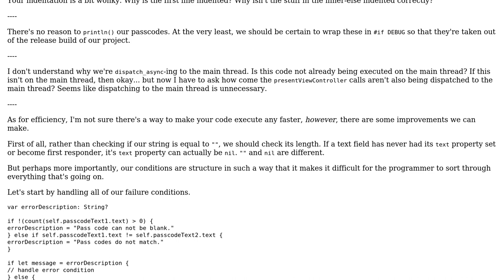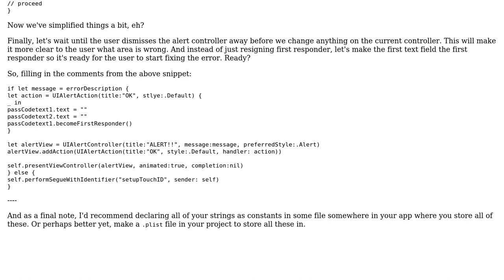Checking two text field for match and checking for null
With thanks & praise to God, and with thanks to the many people who have made this project possible! | Content (except music & images) licensed under CC BY-SA | Music | Images & others | With thanks to user nhgrif user MwcsMac user 200_success and the Stack Exchange Network Trademarks are property of their respective owners. You are responsible for your own actions.